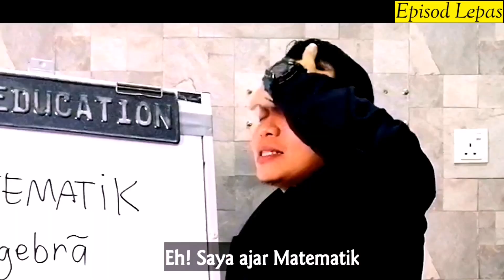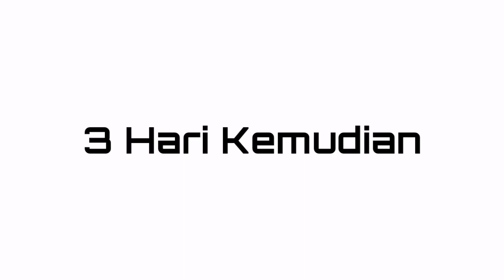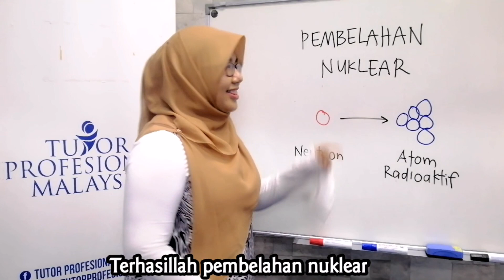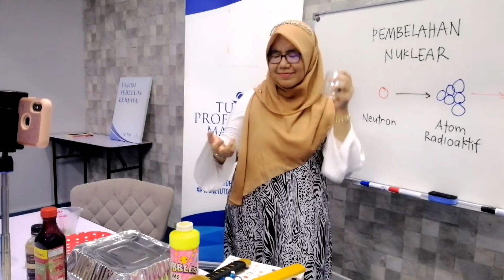Funtastic Movie "Bestnya Kelas Online!"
Ingat lagi kisah pelajar bernama Isa Toté (bukan nama sebenar) yang nak repeat SPM tu??

Kali ni dia dapat tutor baru!
Siapa tutornya? Best ke dia?

Khabarnya tutor ni pun ada cabarannya.
Nak tahu?

Jom tonton!

Nak Online Tuition yang BEST & tak boring??